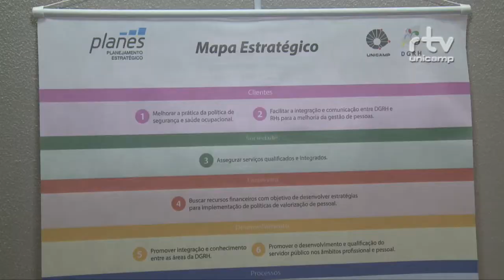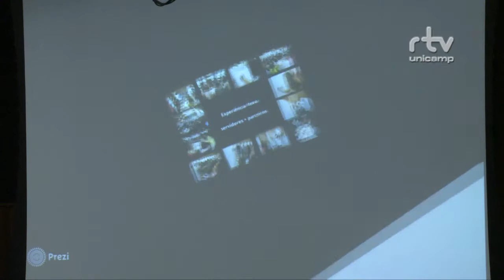Registro Geral - Planejamento Estratégico da DGRH